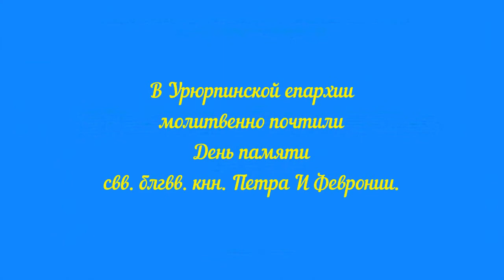Епископ Елисей. Проповедь. День памяти свв. блгвв. кнн. Петра И Февронии.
В Урюрпинской епархии молитвенно почтили день памяти свв. блгвв. кнн. Петра И Февронии.

16 сентября 2018 года, в 16-ю неделю по пятидесятнице, день памяти свв. блгвв. кнн. Петра и Февронии Муромских чуд., епископ Урюпинский и Новоаннинский Елисей совершил Божественную литургию в Покровском кафедральном соборе г.Урюпинска.

В это воскресенье за Божественной литургией был прочитан отрывок из Евангелия от Матфея (глава 25, стихи 14-30) - поведанная Господом Иисусом Христом притча от талантах:

Ибо Он поступит, как человек, который, отправляясь в чужую страну, призвал рабов своих и поручил им имение свое:
и одному дал он пять талантов, другому два, иному один, каждому по его силе; и тотчас отправился.
Получивший пять талантов пошел, употребил их в дело и приобрел другие пять талантов;
точно так же и получивший два таланта приобрел другие два;
получивший же один талант пошел и закопал его в землю и скрыл серебро господина своего.
По долгом времени, приходит господин рабов тех и требует у них отчета.
И, подойдя, получивший пять талантов принес другие пять талантов и говорит: господин! пять талантов ты дал мне; вот, другие пять талантов я приобрел на них.
Господин его сказал ему: хорошо, добрый и верный раб! в малом ты был верен, над многим тебя поставлю; войди в радость господина твоего.
Подошел также и получивший два таланта и сказал: господин! два таланта ты дал мне; вот, другие два таланта я приобрел на них.
Подошел и получивший один талант и сказал: господин! я знал тебя, что ты человек жестокий, жнешь, где не сеял, и собираешь, где не рассыпал,
и, убоявшись, пошел и скрыл талант твой в земле; вот тебе твое.
Господин же его сказал ему в ответ: лукавый раб и ленивый! ты знал, что я жну, где не сеял, и собираю, где не рассыпал;
посему надлежало тебе отдать серебро мое торгующим, и я, придя, получил бы мое с прибылью;
итак, возьмите у него талант и дайте имеющему десять талантов,
ибо всякому имеющему дастся и приумножится, а у неимеющего отнимется и то, что имеет;
а негодного раба выбросьте во тьму внешнюю: там будет плач и скрежет зубов. Сказав сие, возгласил: кто имеет уши слышать, да слышит!

На сугубой ектеньи возносились особые прошения о единстве Святого Православия

По сугубой ектеньи архипастырь вознес молитву о прекращении междоусобной брани и кровопролития в Земли Украинской.

По заамвонной молитве священнослужители совершили славление святым благоверным князям Петру и Февронии Муромским чудотворцам.

Песнопения воскресного богослужения исполнил хор Покровского собора под управлением И. Свиридовой.

По окончании богослужения архипастырь обратился к собравшимся с словом проповеди:

В котором отметил когда мы сегодня совершаем этот праздник - День семьи, любви и верности - будем помнить о том, что у нас у каждого, безусловно, есть своя маленькая семья. Но у нас есть большая семья: наш народ, наша Родина, наше Отечество. И тогда, когда мы вместе, тогда и то малое, в чем мы живем и чем мы дорожим, оно приобретает совершенно иной смысл, иное значение, иной вес. Потому что тогда мы понимаем, насколько важно быть вместе, - сказал глава Урюпинской епархии в своем архипастырском слове.

Так же архипастырь отметил, что когда в современном обществе обесцениваются такие понятия как семья, любовь, преданность, когда регистрируется огромное число разводов и совершается множество абортов, люди должны вспомнить о Муромских святых Петре и Февронии, являющихся примером верности, терпения и крепкой семьи, пронесших любовь и заботу друг о друге через всю свою жизнь.